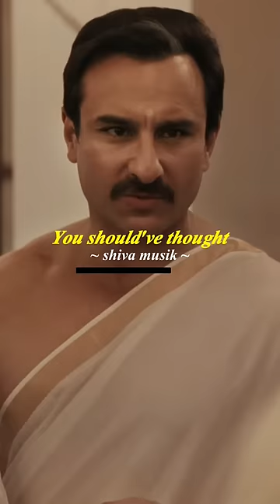Absolutely Ruthless 🔥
Original Movie - Bazaar (Bollywood)
Background Score - A Night In The Sahara by Shiva Musik
Video Editor - Shiva
Watch this movie scene from the bollywood film bazaar (Market) where Saif Ali Khan plays an absolutely ruthless business man